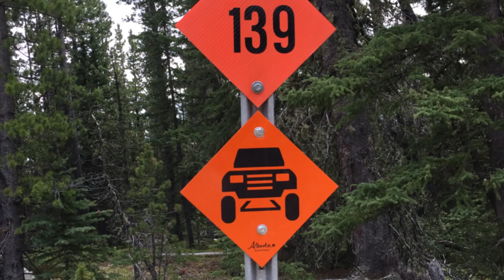Waiparous Margaret lake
June 3 2018  Part 3

West of Caroline to the trunk road. Down to the James river for breakfast.  Down into the Ghost PLUZ.  Stud creak road to the Burnt Timber Gas Plant.  Cut across back to the trunk road on a pipe line. Cross the fallen timber creek. Down to Waiparous valley view point.  All the way down the top side of the Margaret lake loop. Back out the way we came to climb the big hills.
Down into Cochrane for fuel and food.  Long stop at the car wash and home.